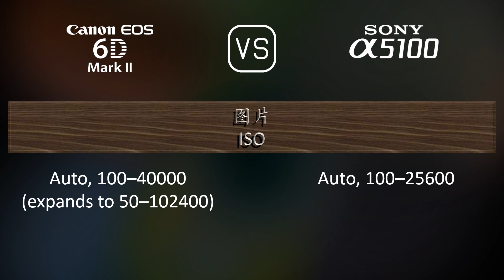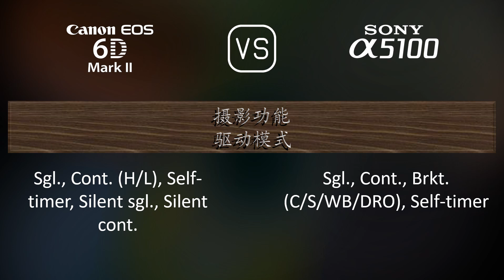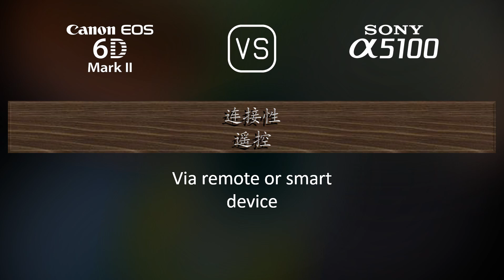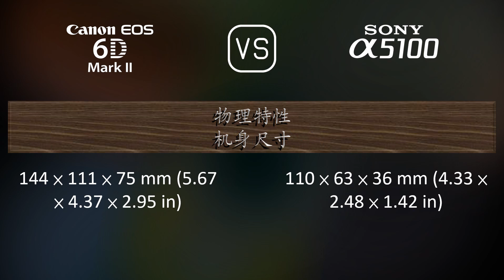Canon EOS 6D Mark II 与 Sony A5100 的规格比较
本视频是 Canon EOS 6D Mark II 与 Sony A5100 的功能概述和规格比较 (comparison of specifications)，希望对您有所启发。感谢您的支持。

00:25 推出
00:33 机身
00:40 传感器
01:01 图片
01:16 光学与对焦
01:41 屏幕
01:58 取景器
02:09 摄影功能
03:03 录像功能
03:17 贮存
03:20 连接性
03:45 物理特性
04:03 杂项